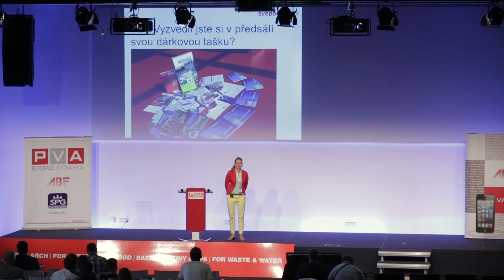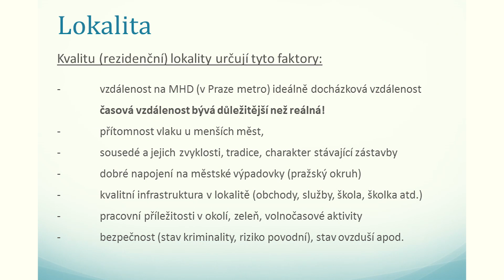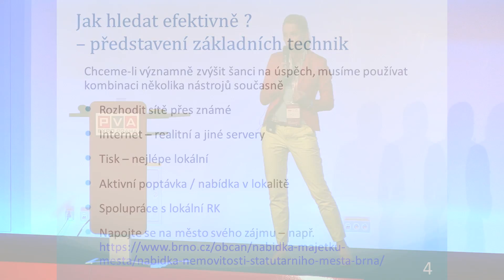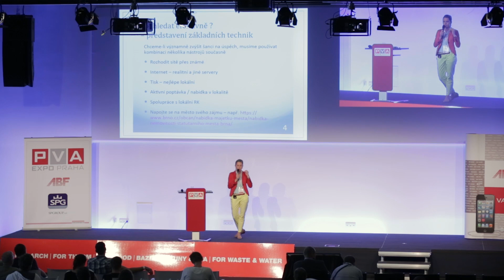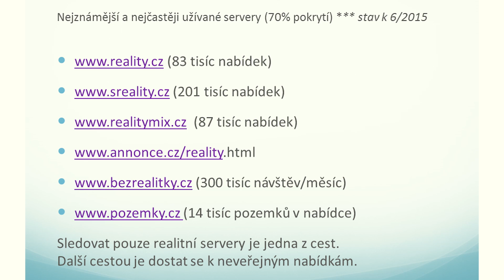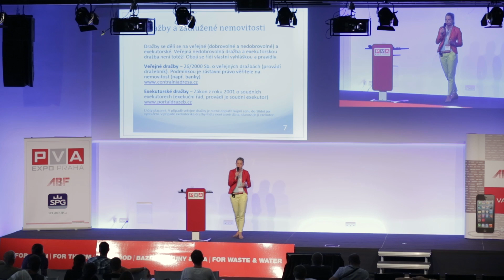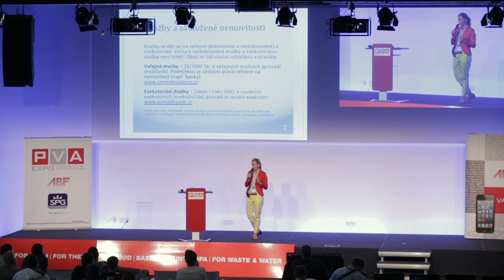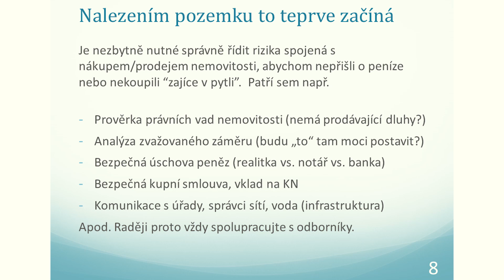FOR ARCH, jak koupit či prodat pozemek, realitní makléřka Pavla Temrová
Přednáška na pražském veletrhu For Arch se věnovala bezpečnému nákupu a prodeji nemovitostí. V tomto videu jsme si ukázali, jak hledat pozemky k výstavbě rodinného domu nebo na investici. Prodej nemovitostí je jeden z nejdůležitějších okamžiků a to nejlepší, co můžeme udělat, když chcete koupit nebo prodat byt bez rizika, je investovat do realitního vzdělávání nebo si najít zkušeného realitního makléře, který vše zařídí. Jako osobní realitní makléřka pracuji na doporučení. Specializuji se na prodej bytů a rodinných domů v Praze. O své osobní zkušenosti se dělím v knížce Realitní kuchařka, kterou doprovází kurzy a živé semináře (Praha, Brno).